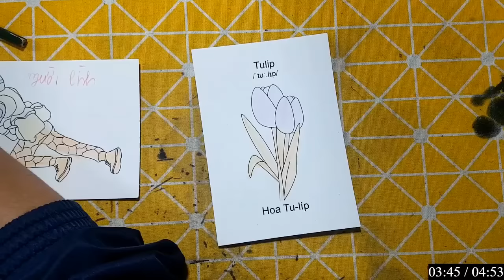Repair man | Cách cắt dán và cách vẽ đồ vật, con vật đơn giản bằng giấy: CON CÔNG